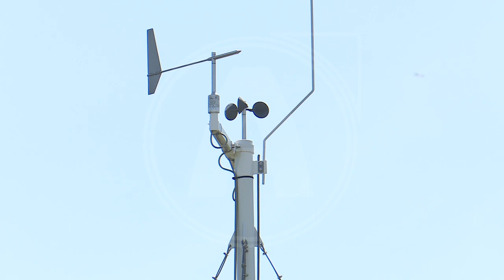Каким будет июнь, рассказали костанайские синоптики